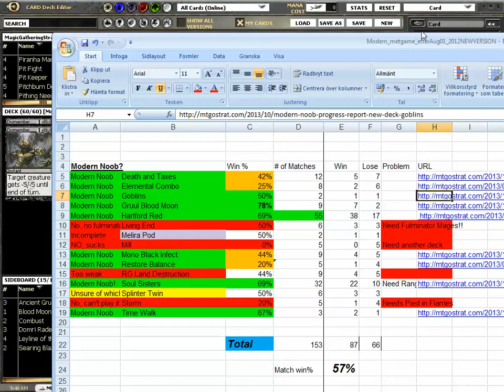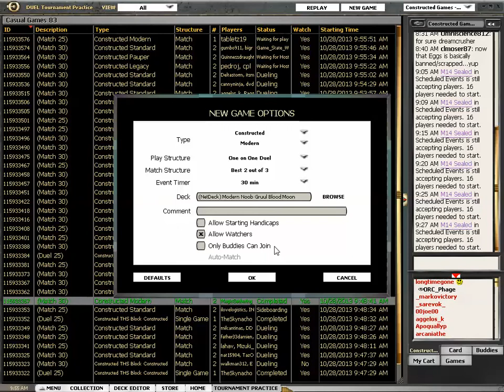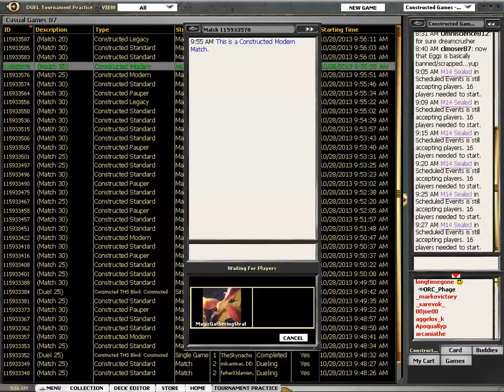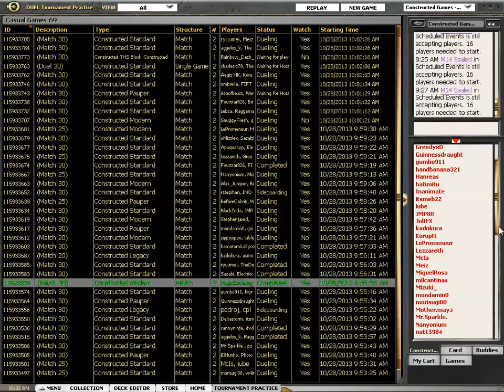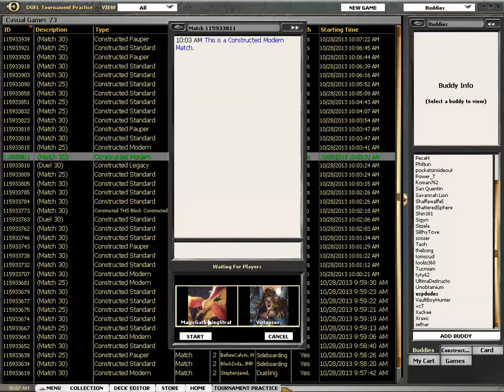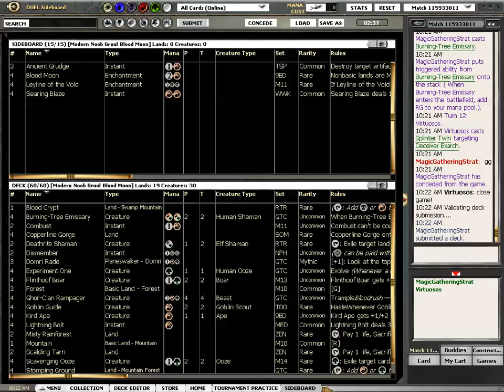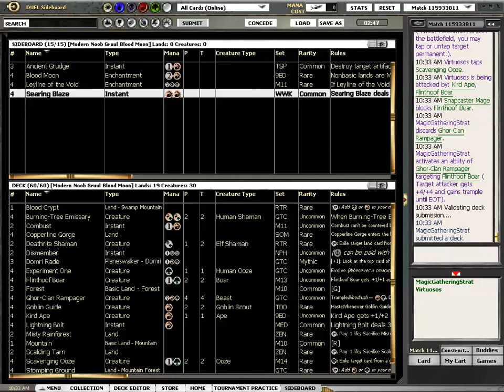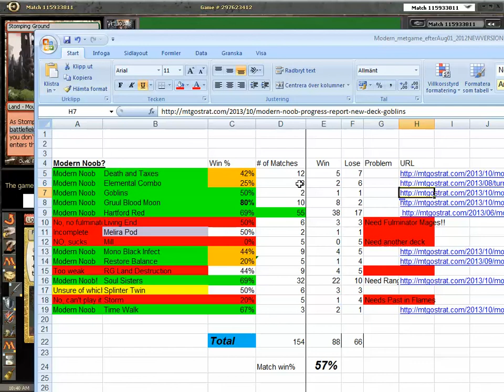The Modern Noob Gruul Blood Moon vs Splinter Twin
After taking on two quitters, Dan starts a match against Splinter Twin. That is 15 minutes into the video, so feel free to jump there.

SB Plan:
Splinter Twin:    +2 Combust, +3 Domri Rade, -3 Blood Moon, -2 Searing Blaze

THE MODERN NOOB
The Modern Noob is a series of videos and articles on this channel, puremtgo.com and mtgostrat.com detailing Dan's quest for a deck to play before the 2014 Modern PTQ season starts. Here is a descripion of what the Modern Noob is

WARNING! There is no expert level Modern strategy insight to learn here. This is a video by the Modern Noob for other people interested in learning more about Modern and maybe better players interested in teaching about Modern.

When you comment on a mistake in game, please state the minute and second the mistake happened to make replying easier. For example: "At 9:32 you should have bolted the Deathrite Shaman"

OTHER MODERN CONTENT ON MAGICGATHERINGSTRAT

Follow Dan's quest to find a Modern deck for the Dailies in The Modern Noob series

Here is a PRE where Dan played Hartford Red, a different take on Burn